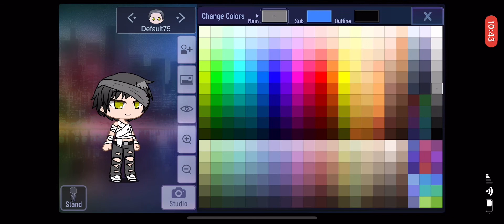Haha I love Ruv